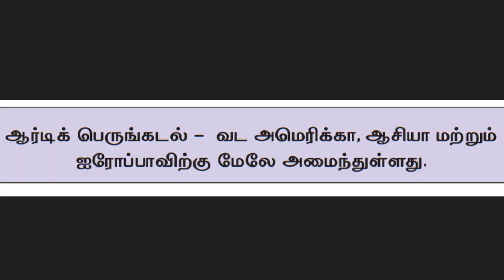5 ஆம் வகுப்பு பருவம் 1 சமுக அறிவியல் நமது பூமி ஆசிரியர் கையேட்டு தாள்களைகொண்டு கற்றல் கற்பித்தல்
5 ஆம் வகுப்பு பருவம் 1 சமுக அறிவியல் நமது பூமி ஆசிரியர் கையேட்டு தாள்களைகொண்டு கற்றல் கற்பித்தல் மாணவர்களுக்காக